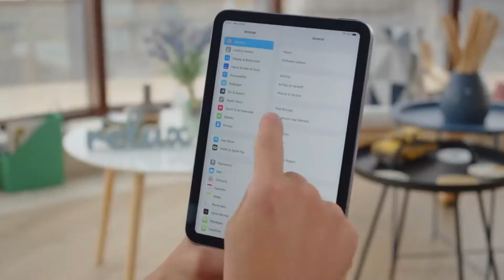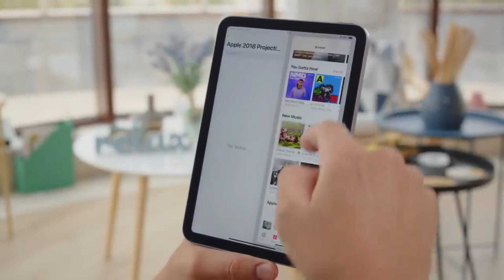Apple iPad Mini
Liquid Retina display
8.3-inch (diagonal) LED-backlit Multi-Touch display with IPS technology
2266-by-1488 resolution at 326 pixels per inch (ppi)
Fully laminated display
Antireflective coating
1.8% reflectivity
500 nits brightness
Supports Apple Pencil (2nd generation)
The iPad mini display has rounded corners. When measured diagonally as a rectangle, the screen is 8.3 inches. Actual viewable area is less.

Chip
A15 Bionic chip with 64‑bit architecture
6-core CPU
5-core graphics
16-core Neural Engine
Camera
12MP Wide camera, ƒ/1.8 aperture
Digital zoom up to 5x
Five-element lens
Quad-LED True Tone flash
Advanced red-eye correction
Photo geotagging
Auto image stabilization
Burst mode
Image formats captured: HEIF and JPEG
Video Recording
4K video recording at 24 fps, 25 fps, 30 fps, or 60 fps
1080p HD video recording at 25 fps, 30 fps, or 60 fps
720p HD video recording at 30 fps
Slo‑mo video support for 1080p at 120 fps or 240 fps
Cinematic video stabilization (4K, 1080p, and 720p)
Continuous autofocus video
Playback zoom
12MP Ultra Wide front camera, 122° field of view
ƒ/2.4 aperture
1080p HD video recording at 25 fps, 30 fps, or 60 fps
Cinematic video stabilization (1080p and 720p)
Wide color capture for photos and Live Photos
Lens correction
Retina Flash
Auto image stabilization
Burst mode
Video Calling3
FaceTime video
Center Stage
iPad to any FaceTime-enabled device over Wi‑Fi or cellular
Audio Calling3
FaceTime audio
Speakers
Stereo speakers (landscape)

Microphones
Dual microphones for calls, video recording, and audio recording

Cellular and Wireless
All models

802.11ax Wi‑Fi 6; simultaneous dual band (2.4GHz and 5GHz); HT80 with MIMO
Bluetooth 5.0 technology
Wi-Fi + Cellular models

Model A2568:

TD-LTE (Bands 34, 38, 39, 40, 41, 42, 46, 48)
UMTS/HSPA/HSPA+/DC‑HSDPA (850, 900, 1700/2100, 1900, 2100 MHz)

Data only5

Wi-Fi calling4
eSIM6
Learn more about cellular

SIM Card
Nano‑SIM (supports Apple SIM6)
eSIM6